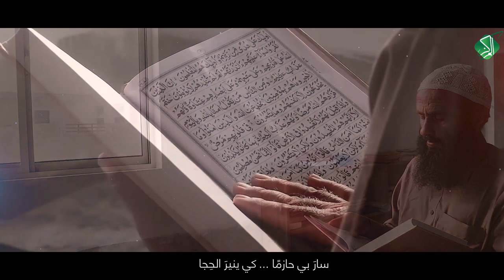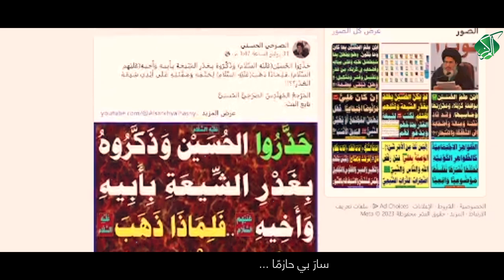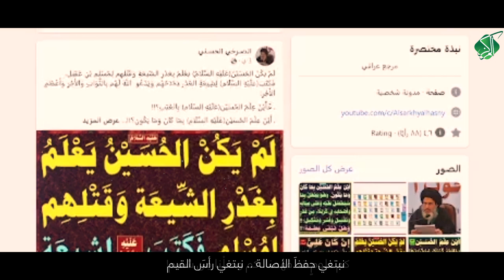موحّدٌ ها أنا قد خرجتُ من ظُلَم